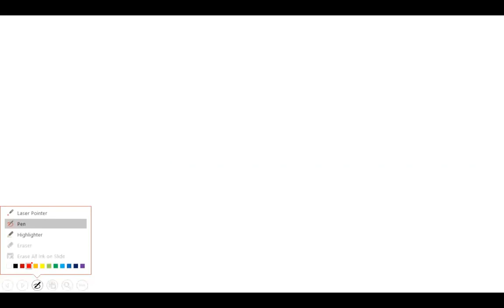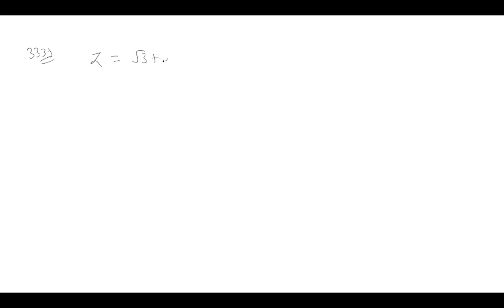MATHS HOMEWORK DISCUSSION BY PROF. ABHISHEK (07.01.22)